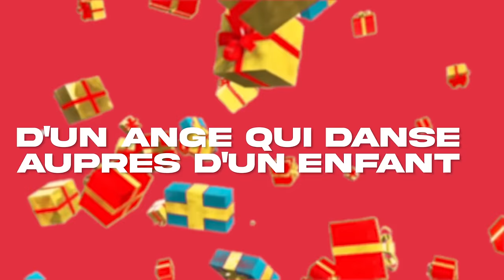HABY - NOEL EST VENUE (Vidéo Lyrics)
Noël est venue

Couplet
Joie dans le monde
Noël est venue
Sur toute la terre
Noël est venue
Ah quel bonheur
Noël dans nos coeurs
Noël encore

Nous allons chanter
Nous allons danser
C'est un jour joyeux
Pour chaque enfant
Nous allons danser
Nous allons chanter
Garçons et filles disons ensemble

Noël est venu , la la la la la la

Refrain
Joyeux Noël , à tous les enfants joyeux Noël
Joyeux Noël , à tout le monde joyeux Noël

Couplet
Une lumière qui descend du ciel
D'un qui danse Auprès d'un enfant
Sur la terre J'entends douce et claire
Pour nous c'est la période des cadeaux
C'est la fête, c'est Noël à gogo
C'est le plus beau jour
Noël est là pour nous

Nous allons chanter
Nous allons danser
Pour chaque enfant
Nous allons danser
Nous allons chanter